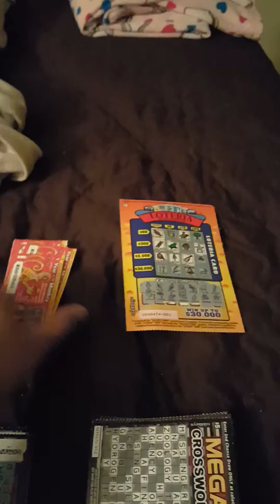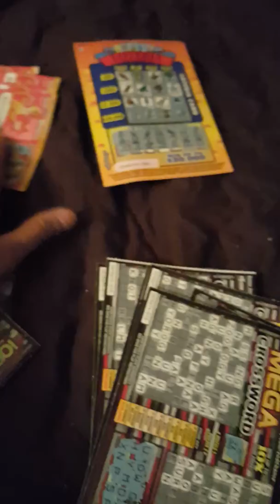Scratcher results good win.